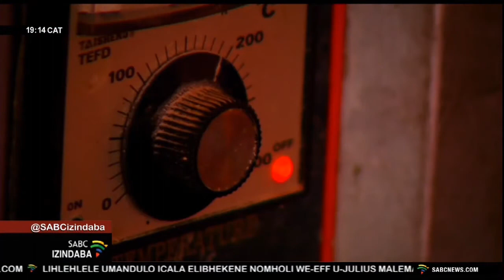Umthelela wokucisha konga ugesi kosomabhizinisi abancane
Osomabhizinisi abancane basaqhubeka nokukhahlanyezwa wumthelela ongemuhle owenziwa nguhlelo lokusisha konga ugesi emisebenzini yabo. Umbhaki osafufusa wase-Sephukubje eLimpopo  uthi liya ngokushabalala ithemba lokugcina ibhizinisi lakhe lisebenza. Ibhikawozi elincane lika-Tumelo Motau lilahlekelwa abathengi nsuku zonke.